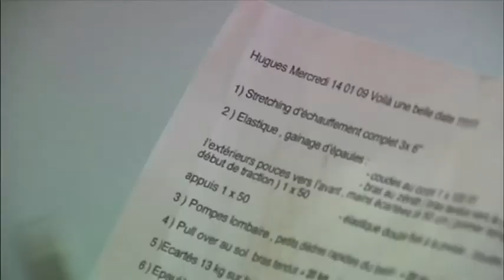Hugues Dubosq, champion olympique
Hugues DUBOSCQ, athlète seinomarin et membre du collectif Olympique 276, est l'auteur dune fantastique saison 2008. Il revient pour nous sur ses dernières performances avec notamment sa médaille dor aux Championnats dEurope de Rijeka en Croatie.

Champion dEurope sur 200 m brasse  Record dEurope sur la distance en 20459, il est le premier européen à descendre sous les 205.

Double Médaillé de Bronze sur 100 m et 200 m brasse aux Jeux Olympiques de Pékin 2008.

Champion de France sur 50 m, 100 m et 200 m brasse  record de France sur les 3 distances.